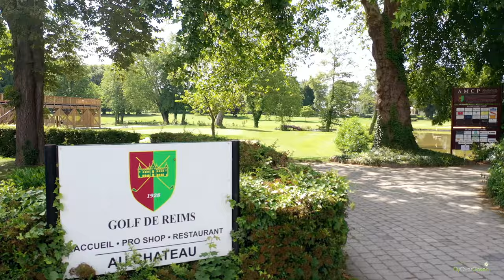Golf De Reims Champagne - drone aerial video - Overview